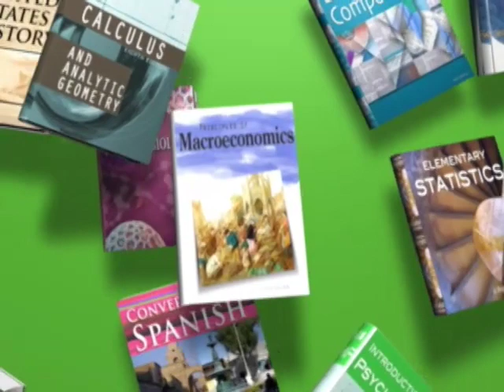College of Lake County Summer 2012 TV Ad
How would YOU spend an extra Four Thousand Dollars? If you're like most students, money never goes far enough, right? But think about this: At College of Lake County, you can rack up valuable Gen Ed transfer credits this summer -- at just $109 dollars a credit hour (in-district tuition).

Attend two summers, earn up to 18 credits, and keep as much as Four Thousand Dollars in your pocket.

But it's not just about money. CLC has small class sizes, demanding courses, and experienced, caring instructors. Fit college into your summer and apply now!

Visit clcillinois.edu/summer.

Intersession: May 15 to June 1.
Summer Session: June 4 to July 28